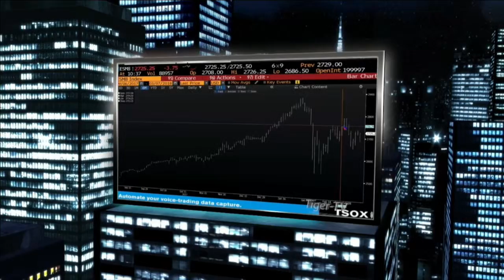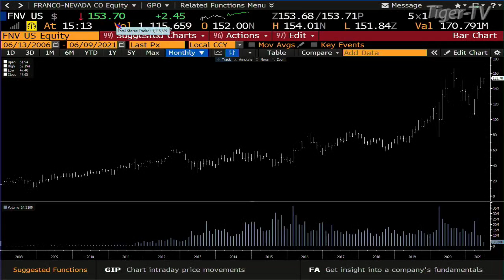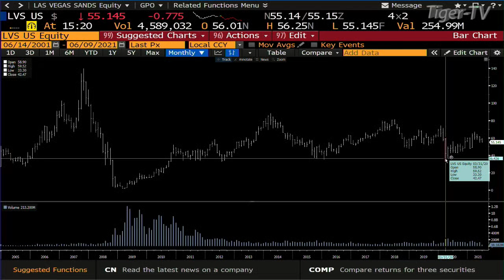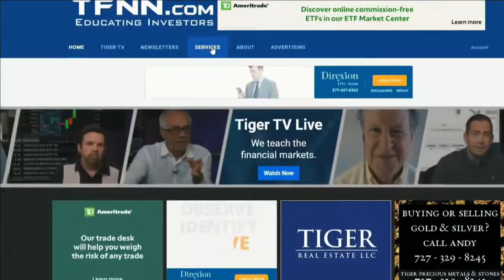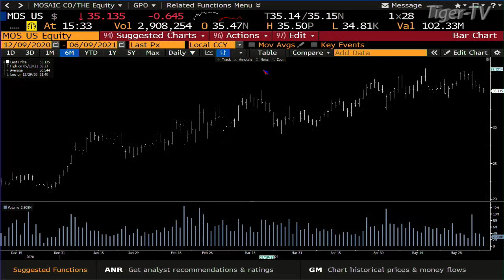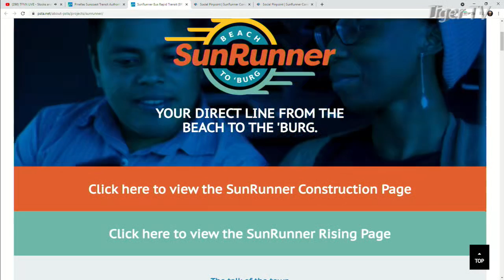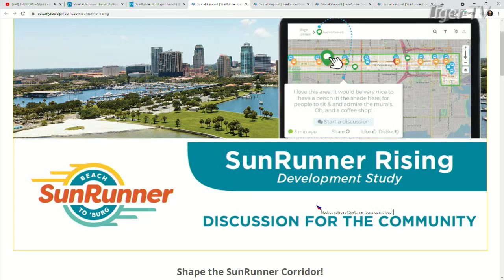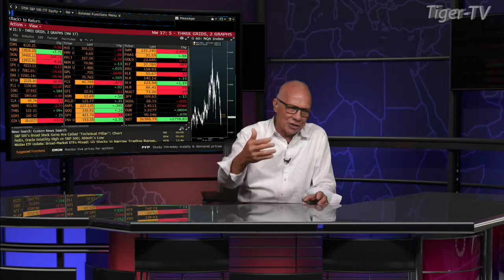June 9th, Tom O'Brien Show on TFNN - 2021